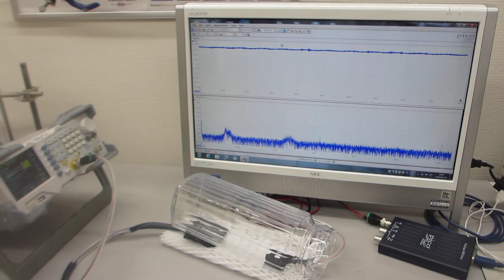超音波プローブの発振制御による、超音波伝搬特性テスト（超音波システム研究所）